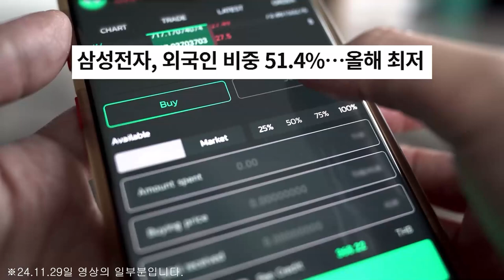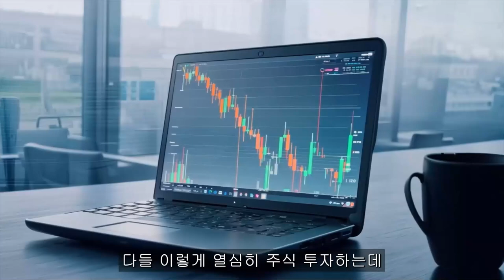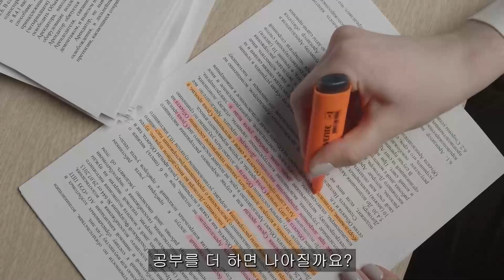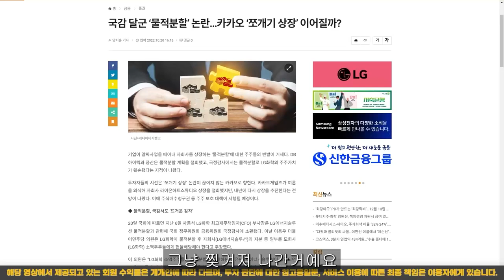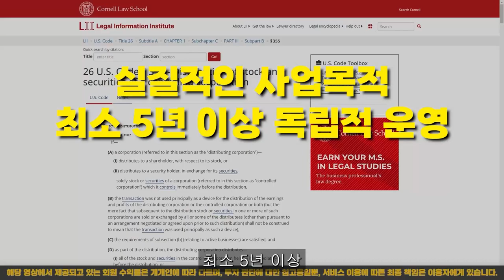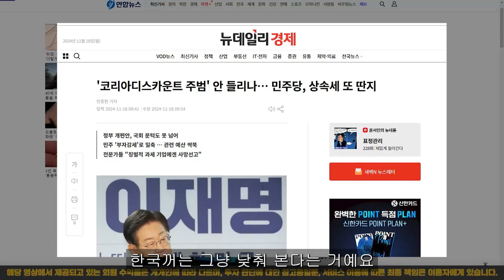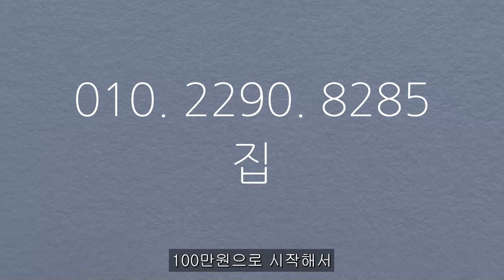[ 삼성전자 ] 시장의 경고 신호 나오기 시작